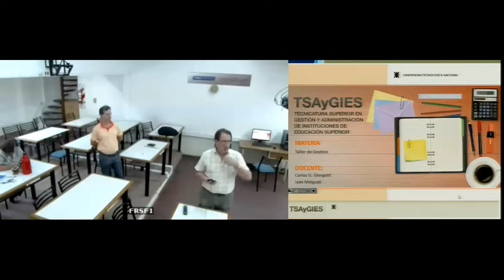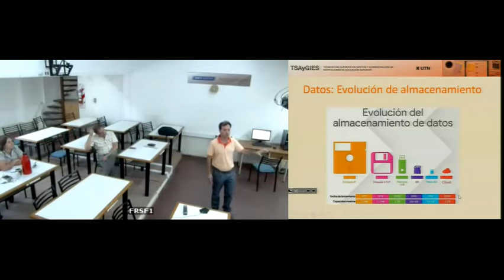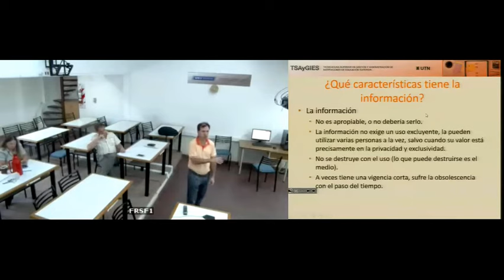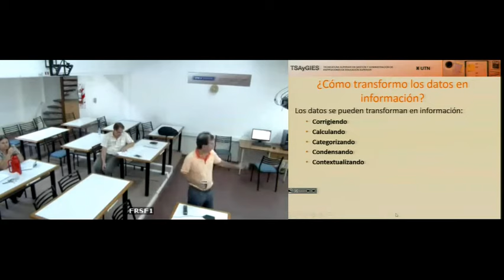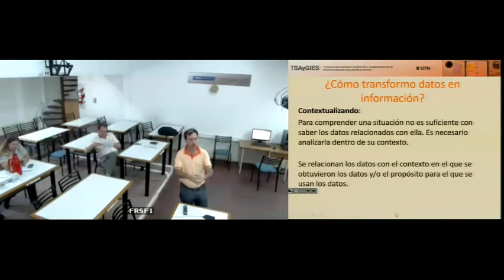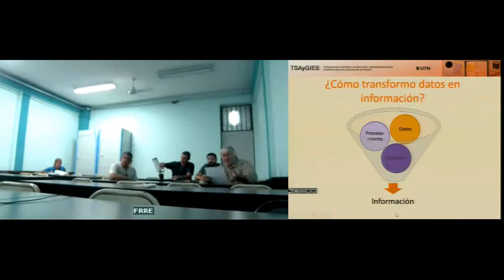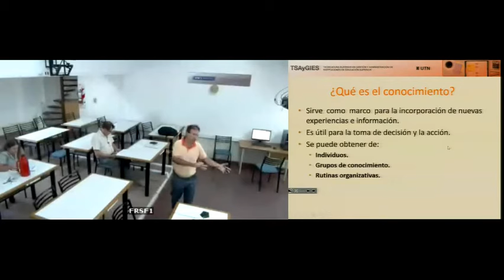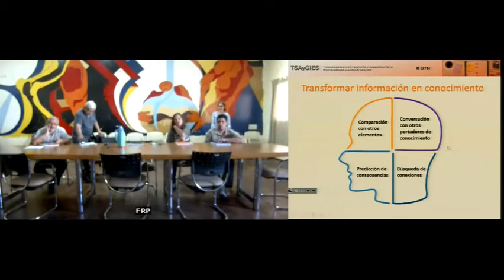TSAyGIES - Gestión - C03 - 20Mar18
Gestión Académica y Administrativa
- Clase 03
- GIORGETTI Carlos, MELGRATI Ivan
- TSAyGIES